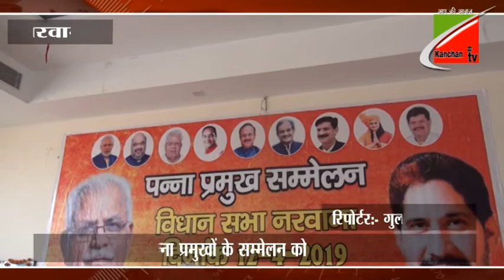कांग्रेस मुक्त बनाने के लिए, पन्ना प्रमुख की बेठक के बाद हुआ गठबंधन का ऐलान